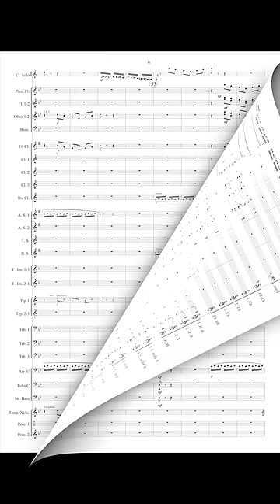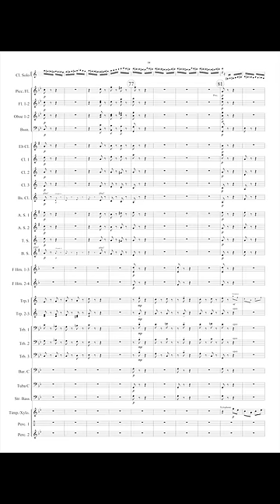The Flight of the Bumble Bee - Nikolay Rimsky Korsakoff/Arr. Vincent van den Bijlaard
Solo for Clarinet and Band